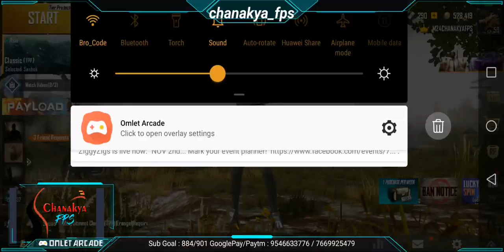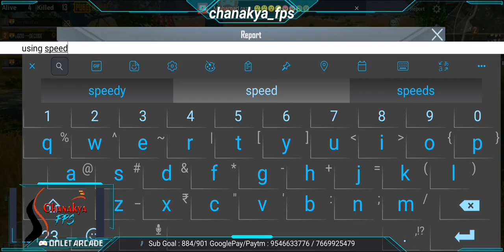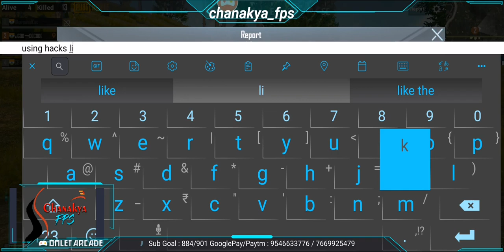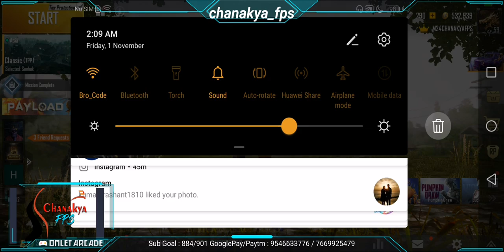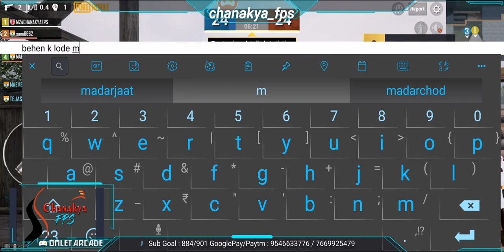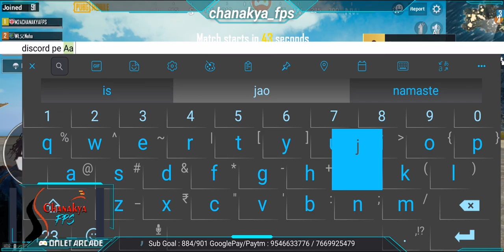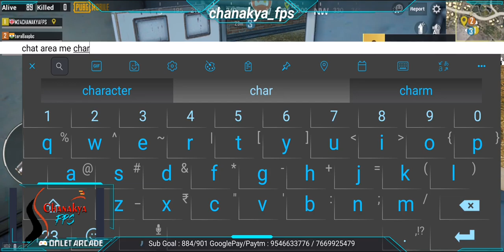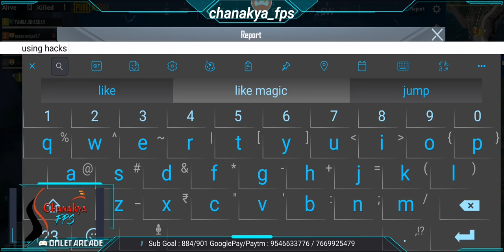PUBG MOBILE LIVE HINDI | Bad days, COUNT on me; I'm always there for U bcz!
Hello Everyone, this is CHANAKYA FPS and I play on mobile. Today's gameplay is all about FPP & TPP Rush only gameplay, Sniping, AR and many more actions; so just grab your seat, sit back and relax with eye cooling best PUBG Mobile Live Gameplay LIVE on YouTube.

PUBG MOBILE LIVE HINDI | Closed eyes, it whispered your name! M24 CHANAKYAFPS | Road to 1K with M24

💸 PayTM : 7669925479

★★ Games played in LIVE stream ★★

PUBG Mobile
Fortnite
Standoff2
Cyber Hunter

📍PUBG Mobile Clan Name : M24CHANAKYA

📍Leader    : M24CHANAKYAFPS

►No Racism/Profanity, Treat Each Other humbly & respectfully; or else face timeout punch on face.
►Do not spam emotes.

Model : Honor View 20
Manufacturer : Huawei Technologies Co. Ltd.
Chipset : HiSilicon Kirin 980 (7 nm)
GPU : Turbo 3.0
RAM : 6 GB
ROM : 128 GB
Headset : Boat extrass bass 400 Hawk design